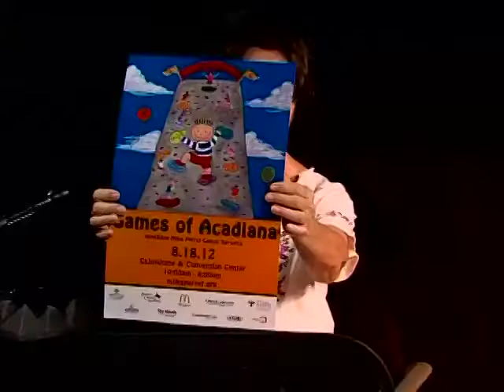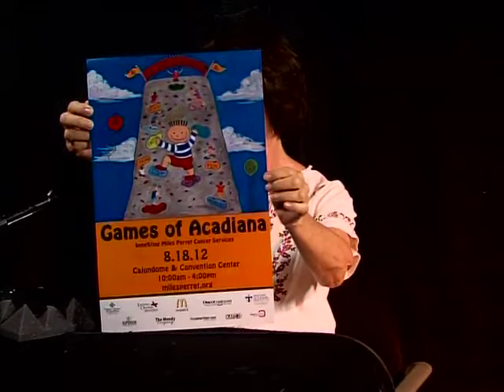LACEY SHELTON MILES PERRET CANCER SERVICES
LACEY SHELTON with MILES  PERRET CANCER SERVICES